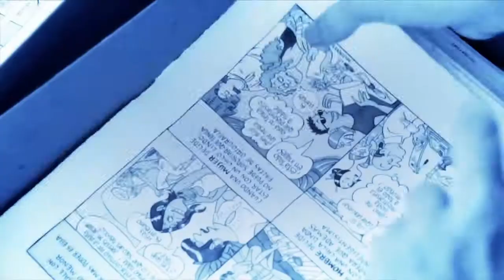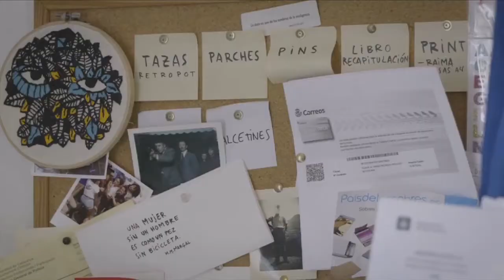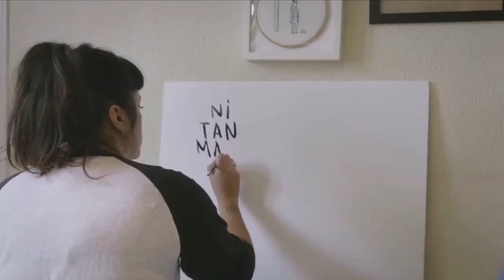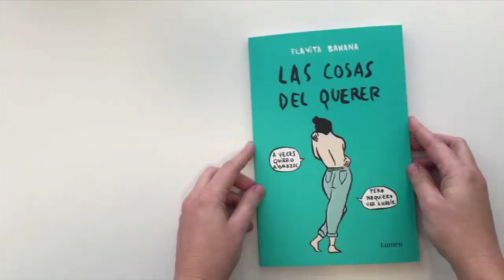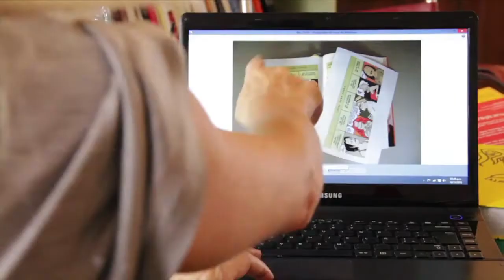Maitena y Flavita Banana: el humor en las ilustraciones feministas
Hace 30 años las historietas de Maitena aparecían en El Universal, muchos ahí conocimos a la viñetista feminista.
Mira lo que nos contaron ambas ilustradoras, previo a su charla que tendrán en la FIL Oaxaca.